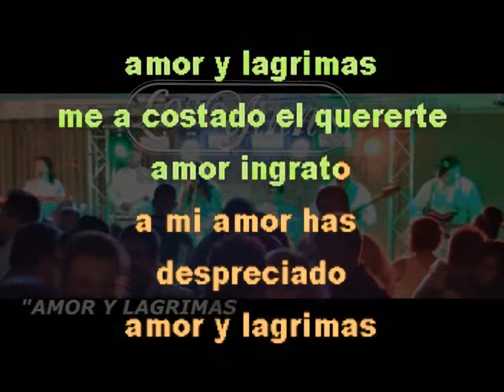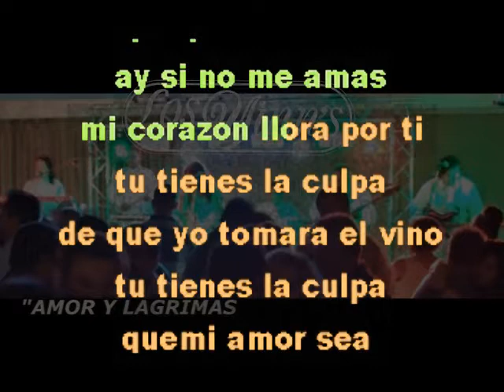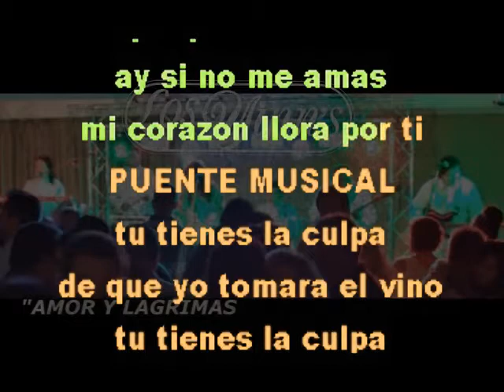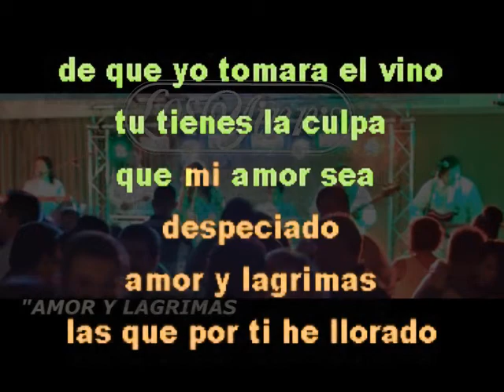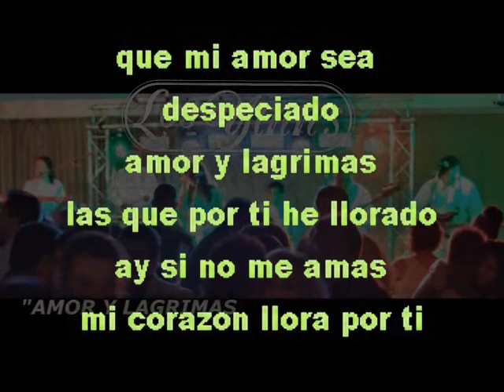AMOR Y LAGRIMAS KARAOKE CANTALA COMO LOS YINNS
LOS YINN'S   MUSICA  BPHEMIAS    Y KARAOKE